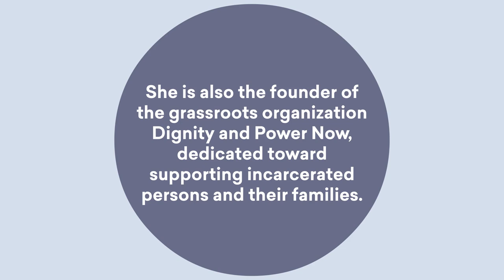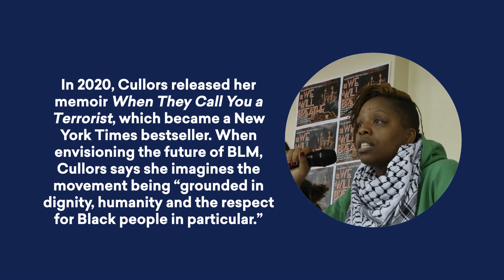Patrisse Cullors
We are pleased to feature Patrisse Cullors as this month's Underrepresented Change-maker. She is an activist, educator, organizer, and a co-founder of the Black Lives Matter movement. To learn a little more about her and her work, check out this short video.